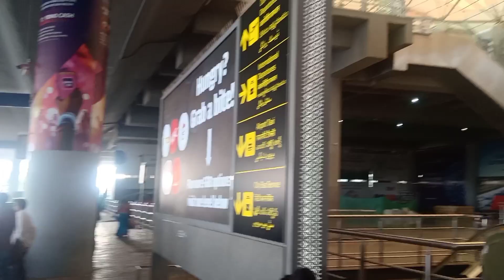Rajiv Gandhi International Airport Shamshabad Hyderabad